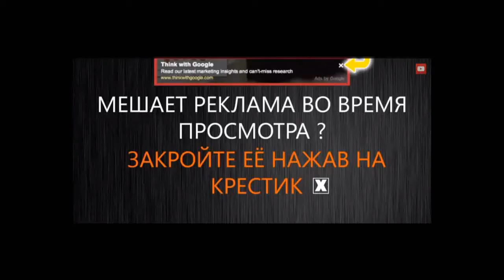Пенсия. Начало новой жизни!!!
Вспоминая пенсионеров, за жизнью, которых я наблюдал пока жил в России, и наблюдая за пенсионерами за границей, я вижу насколько разный менталитет у людей.

Я не имею ввиду всех пенсионеров, но в России большая часть их образно говоря предпочитает  сидеть на лавочке у подъезда, щелкать семечки и сплетничать о мимо проходящих людях. Сетовать на правительство, которое мало платит пенсии и просто доживать свою жизнь.

Порой так и хотелось сказать  - «Очнитесь, ведь вы еще живы. Вы еще столько можете всего сделать, столько прекрасных мест посетить. Питайтесь живой пищей, почувствуйте энергию, которая поможет вам поменять своё мышление, начните читать книги, будьте открыты для этого мира. Займитесь спортом. Жизнь только одна, так не сдавайтесь просто так. Проживите её по максимуму! У вас всё ещё впереди! »

Я даже говорил это, но меня просто не слышали. Люди просто бояться выходить из зоны комфорта и двигаться к своим целям. Причины разные, то здоровье не позволяет, то с такой пенсией далеко не уедешь, и вроде в душе я понимал, что есть правда в их словах, но теперь я точно знаю, что это просто отговорки.

Вот так проводят вечера, пенсионеры в Сингапуре. Они собираются на площади, включают музыку и начинают танцевать. Молодые люди, которые находятся поблизости, не могут удержаться и с удовольствием присоединяются к бабушкам и дедушкам.

Все границы в нашей голове, в этой жизни нет ничего невозможного. Все реально. Хотите так же весело проводить время? Найдите позитивных людей, для которых выход на пенсию, это новый этап в жизни для совершенствования себя как духовно, так и физически. Ивы почувствуете новый прилив сил.

Предлагаю вам посмотреть интервью, которое я записал с пенсионеркой, которая живет на райском острове Бали - Галиной Редькиной. До пенсии она жила обычной жизнью: работа, дом, семья. Впервые в жизни она увидела море в 46 лет. Получив первую мизерную пенсию, в размере 11072 руб 70 коп,  поняла, что не сможет прожить на нее, и была вынуждена подрабатывать ночным сторожем.

Сейчас для неё пенсия это начало новой жизни, насыщенной яркими впечатлениями и новыми возможностями.

Если вы тоже хотите путешествовать и зарабатывать, то этот тренинг то, что вам нужно.

Желаю всем , научиться слушать свое сердце)

P.S.

Если у Вашего YouTube-канала более 3 000 просмотров и Вы планируете развивать его и зарабатывать на своём ютуб канале, то заполните форму по ссылке